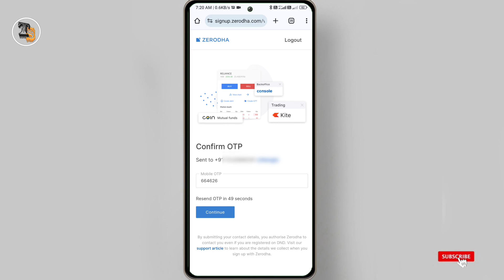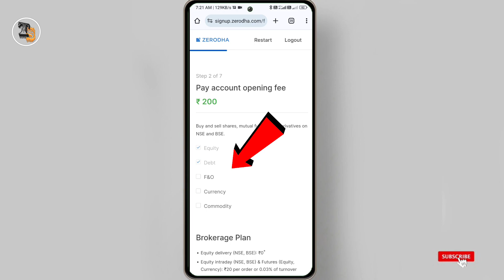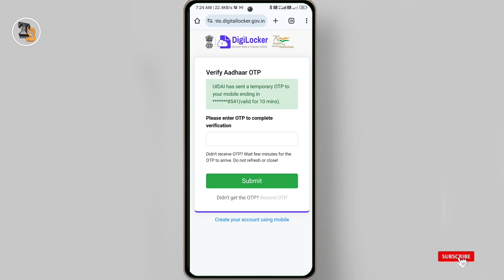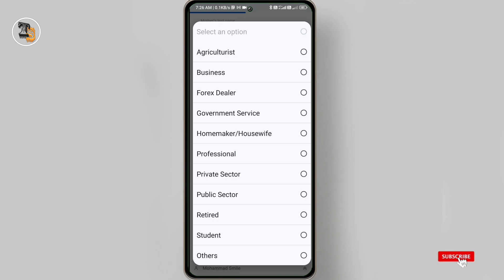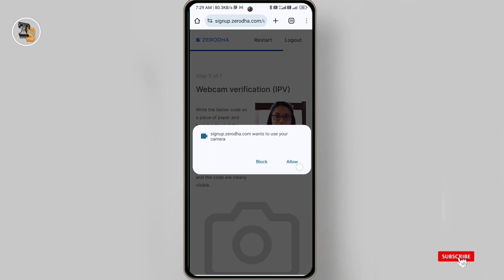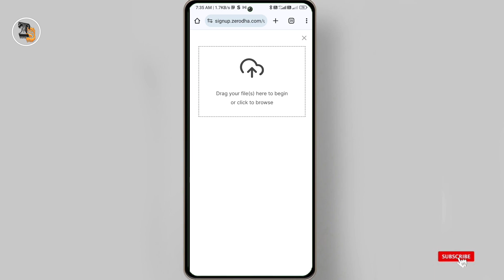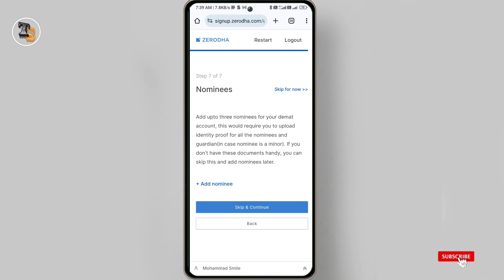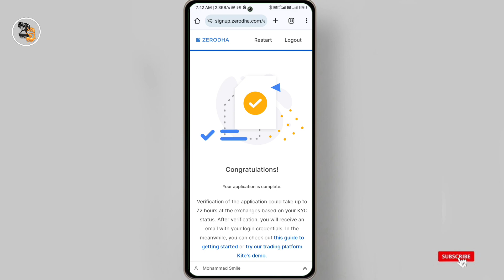How to open Account in zerodha ! zerodha ka demat account kaise open kare online ! zerodha account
How to open Account in zerodha,
zerodha ka demat account kaise open kare online
zerodha account,